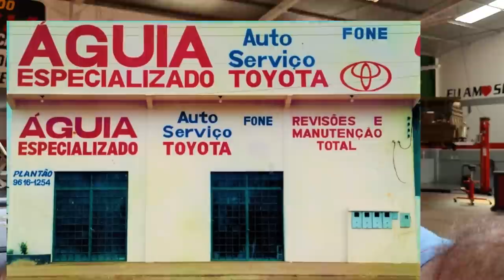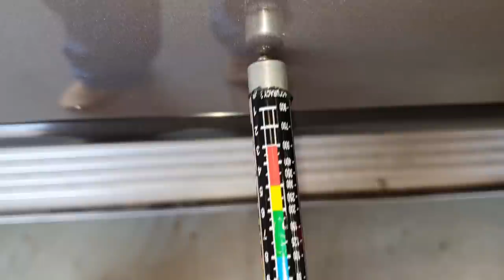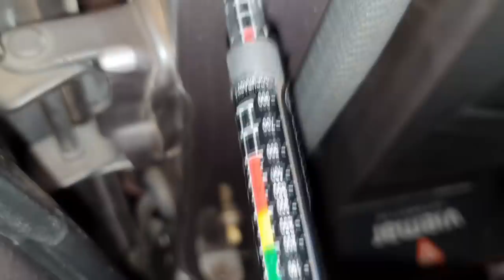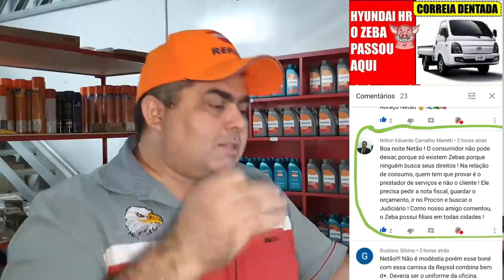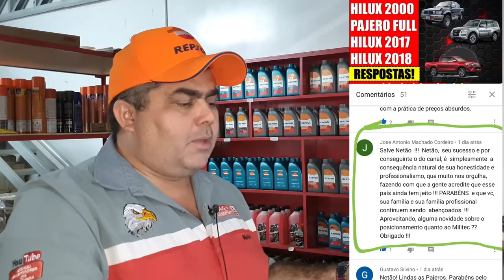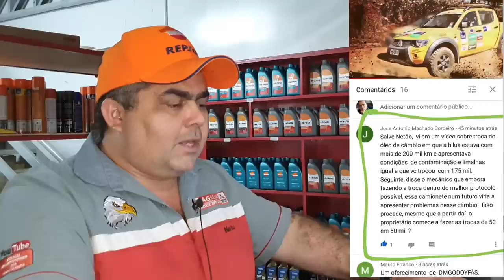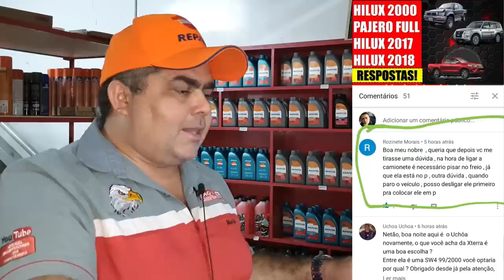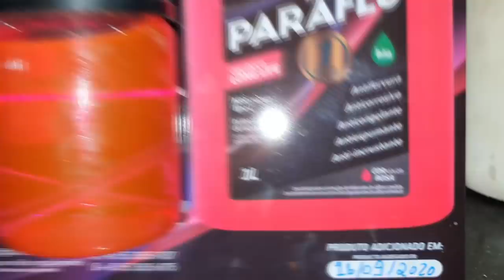EP. 437 // Toyota HILUX "GARBOSA" do José: Avaliação da PINTURA! === Pergunte ao MECÂNICO NETÃO!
Agenda & Atendimento:
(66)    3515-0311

Mais um vídeo de Sabadão estrelado pela Hilux Garbosa do José!
Acompanhe a avaliação da pintura!
E como não podia deixar de ser, as Respostas do B.D.A 4x4, Pergunte ao mecânico NETÃO!